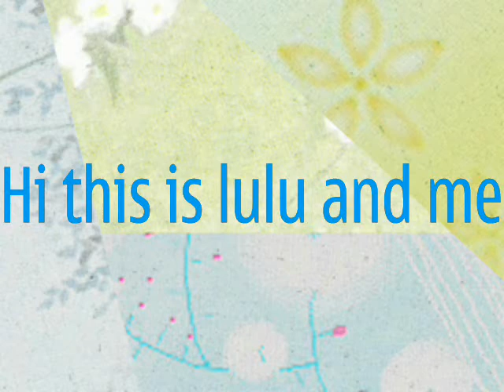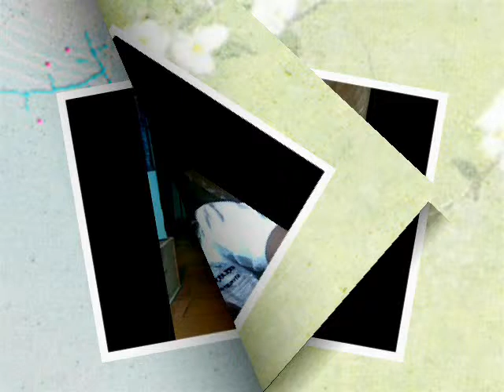my favourite(iqbal siddiqi)